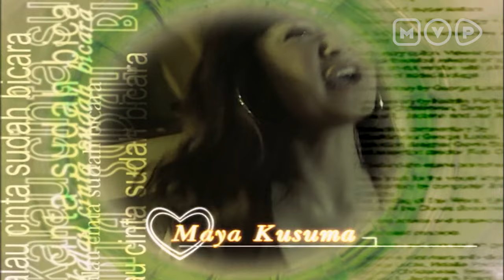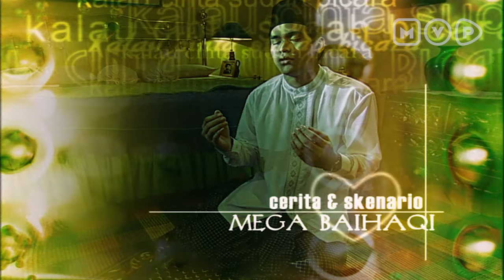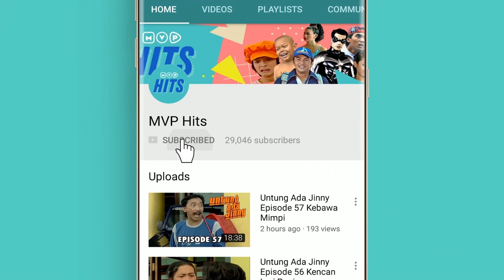Diberi Kebebasan, Malah Hobi Pulang Malam | Kalau Cinta Sudah Bicara Episode 1